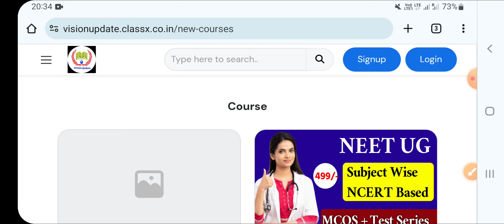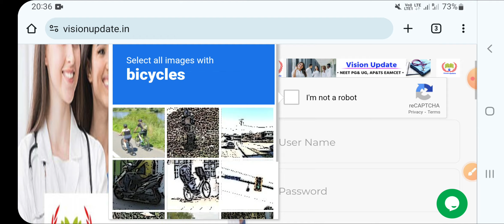NEET UG 2024 Local Status Rules | Vision Update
( Download My Coaching App & Enter
 Org code ; 0883116 & Register with your mobile number)